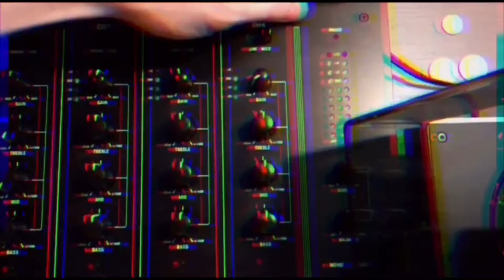Ef Dee on the MPC #3 “Waterfalls”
Master link for my new instrumental album